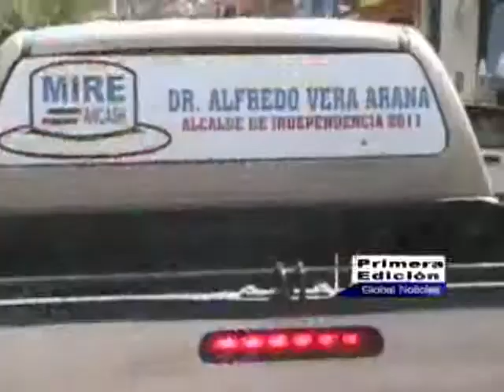MIRE vs. NUEVA ERA.mp4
UN CONATO DE VIOLENCIA FRENTE AL LOCAL DE NUEVA ERA protagonizó Otto Vera el MIRE Ancash y militantes de la agrupación naranja.  El Ministerio Público investiga el hecho.